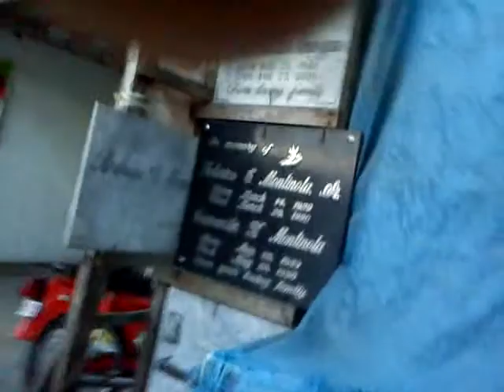nang umabsent si raisa